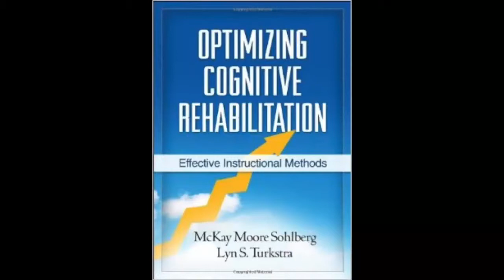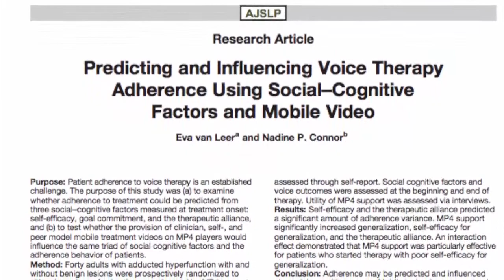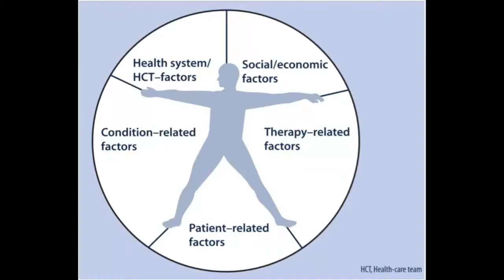Eva Van Leer Promo